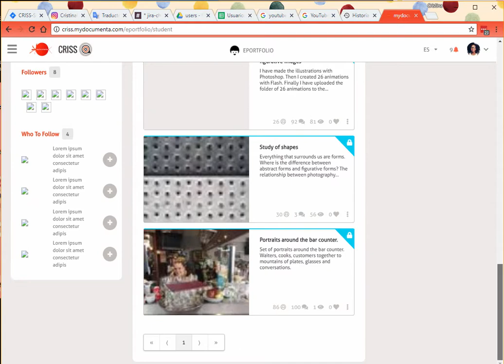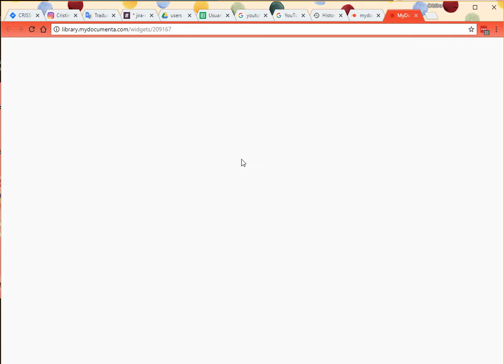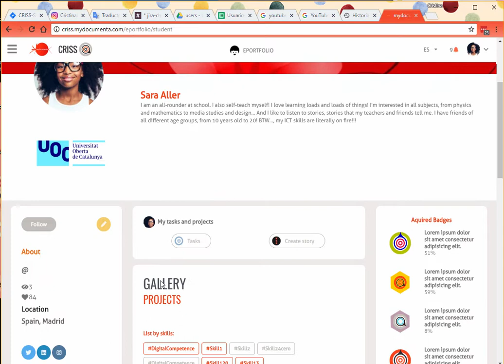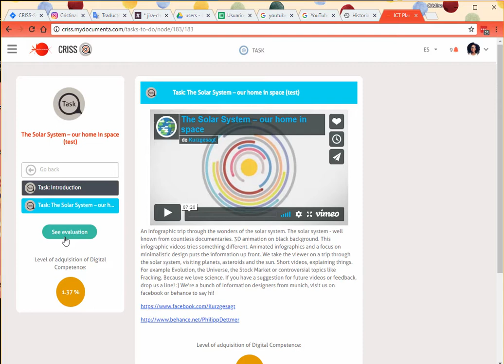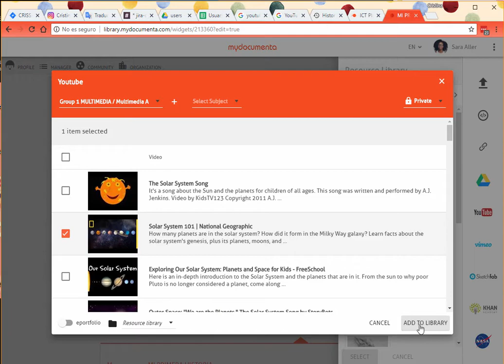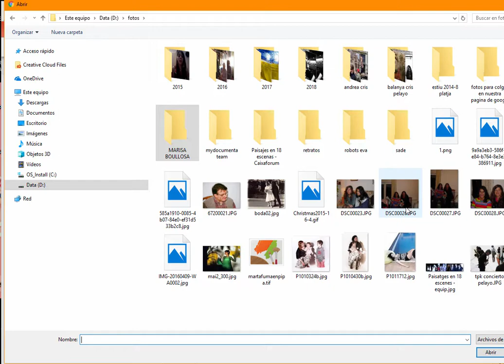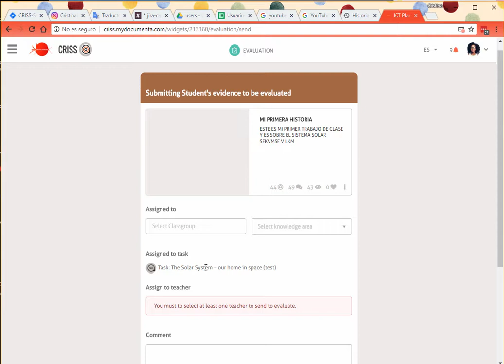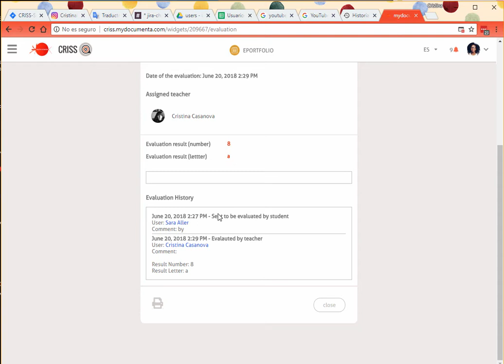Tutorial eportfolio - 2 Alumno recibe tarea, realiza evidencia y la envia a evaluar